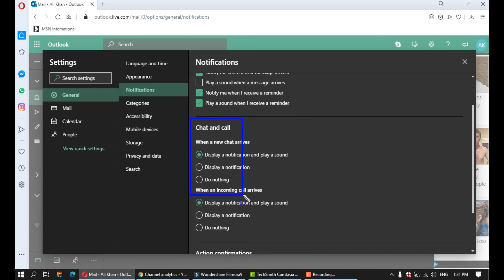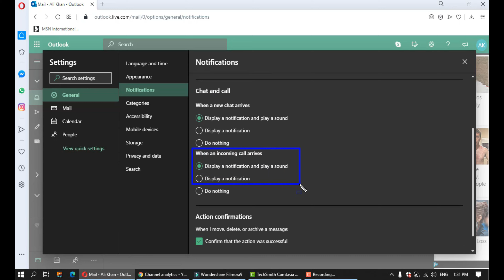Notification Setting in Hotmail Account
This video helps to adjust Notification Setting in Hotmail Account. You can easily customize notification setting as per your desire.  This feature of Hotmail Account helps to manage your account efficiently.